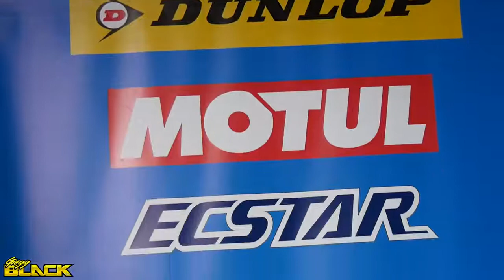Gregg Black | Arrivée | Suzuki Endurance Racing Team #2 | 8 hours of Oschersleben 2018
Fin d'une semaine intense à Oschersleben pour la #2 !
Prochain rendez-vous à Suzuka pour la dernière course de la saison !